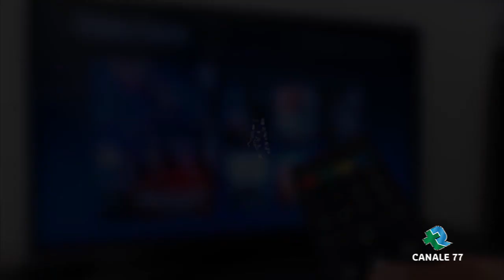BARLETTA Rotaract, Dialoghi sull’autostima